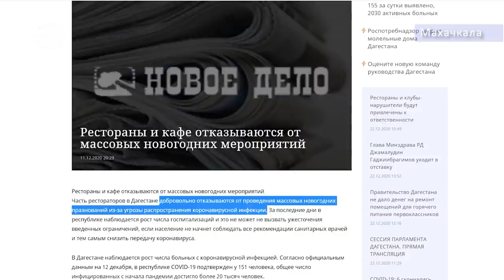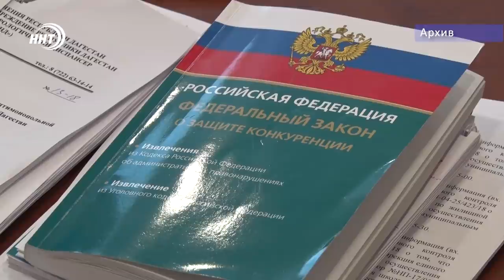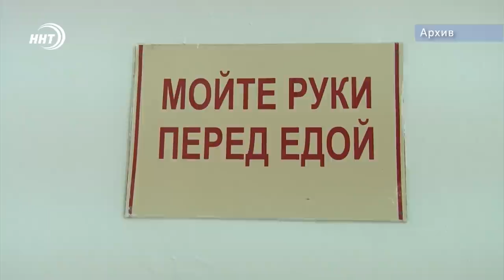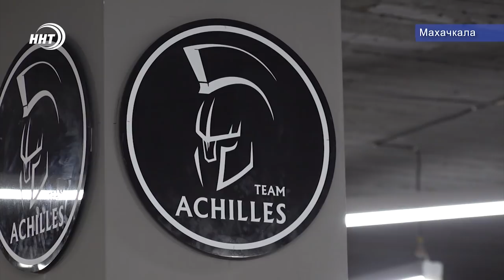Итоги недели за 27.12.2020 года